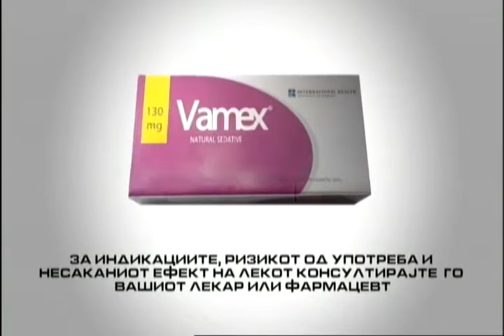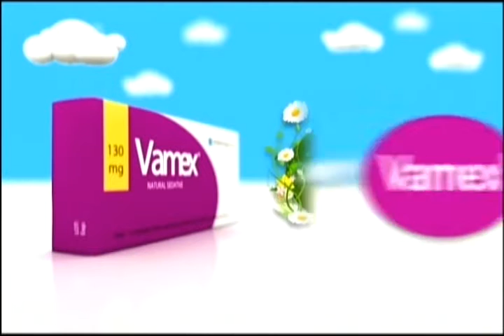Фактор здравје 18-11-2016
Тема:„Проодување" Гостин: д-р Антоније Хаџи Антоновски-спец. ортопед.